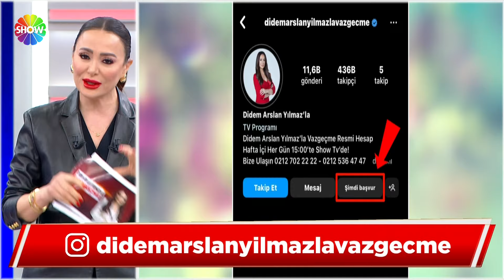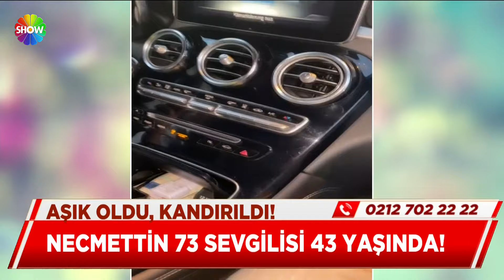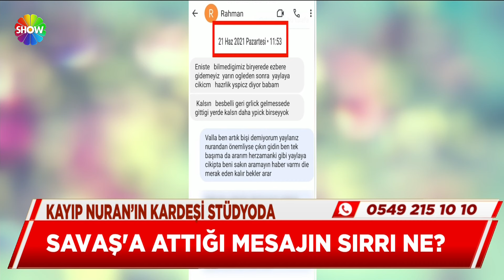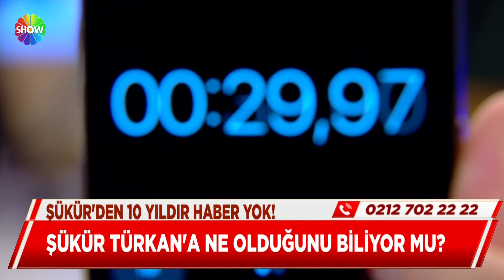Didem Arslan Yılmaz'la Vazgeçme 820. Bölüm | 21 Şubat 2024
Didem Arslan Yılmaz'la Vazgeçme 820. Bölümünde; 11 Haziran 2021 yılında Giresun, Güce'de kaybolan Nuran Bayram'ın annesi Suzan ve ablası Sema Vazgeçme'ye başvurdu. Nuran'ın kardeşi Rahman stüdyoya gelerek eniştesi Savaş'la yüzleşti. İstabul Pendik'ten gelen 73 yaşındaki Necmettin Bey, 43 yaşındaki sevgilisi Sevil'in kendisini kandırdığını iddia etti. Necmettin Bey, Sevil Hanım'ın kendisini çocuk yapalım diye kandırdığını söyledi.

00:00 - Başlangıç
02:45 - Necmettin
33:31 - Nuran
01:02:55 - Şükür Türkan